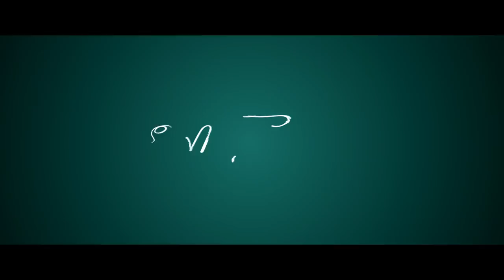Aj Amar Akash | Full Song | Sweater | Rupankar Bagchi | Ranajoy Bhattacharjee | Bengali Movie 2019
A melody that speaks about hope amidst all despair and silver linings in an overcast sky. Presenting AjAmarAkash, the third song from the album of Sweater, in the voice of Rupankar Bagchi, written and composed by Ranajoy Bhattacharjee

Sweater is releasing on 29th March 2019

Song name: Aj Amar Akash Jure

Recorded by Neel Basu at Sonic Solution Studio.
Mixing and mastering - Anirban Ganguly

Movie Credits:

FILM: Sweater
PRAMOD FILMS PRESENTS
A PSS ENTERTAINMENTS PRODUCTION
IN ASSOCIATION WITH P&P ENTERTAINMENTS

PRODUCED BY: PRATEEK CHAKRAVORTY, SOUMYA SARKAR, ANIMESH GANGULY
SWEATER
Based on ‘Wool Kaata’ a short story by Joeeta Sengupta
A film by: SHIELADITYA MOULIK
ASSOCIATE PRODUCER: SUDIP MUKHERJEE
EXECUTIVE PRODUCER: SOUVIK
CINEMATOGRAPHY: UDAY SINGH MOHITE
SCRIPT: SHIELADITYA MOULIK
LYRICS: ANINDYA CHATTERJEE, TAMOGHNA CHATTERJEE, RANAJOY BHATTACHARJEE
PLAYBACK SINGERS: RUPANKAR BAGCHI, ANINDYA CHATTERJEE, LAGNAJITA CHAKRABORTY, IMAN CHAKRABORTY, KEKA GHOSHAL, RANAJOY BHATTACHARJEE
EDITOR: SUJAY DATTA RAY
BACKGROUND SCORE: RANAJOY BHATTACHARJEE
ART DIRECTOR: AMIT CHATTERJEE
ASSOCIATE DIRECTOR: ARITRA CHATTERJEE
COSTUME DESIGN: ELIZA BHOWMICK
PRODUCTION MANAGER: KANCHAN BHATTACHARJEE
ASSISTANT DIRECTORS: SUMAN MUKHERJEE, PATHIKRIT NANDY, UTPAL PAUL, SAMARPITA KUNDU
ASSISTANT CINEMATOGRAPHER: SHOBHIK MALLICK
SOUND DESIGN & FILM MIX: TIRTHANKAR MAJUMDAR (TITO)
POST PRODUCTION HEAD: TINNI CHOWDHURY
MEDIA CONSULTANT: RANAJIT DEY
SOCIAL MEDIA MARKETING: SHERYA MITRA, APURBA BOSE
TITLE DESIGN: ESKAY DIGIVFX
COLORIST: SOUMALYA MALLICK
PROMO: S.K.
VFX: ESKAY DIGIVFX
DI STUDIO: SS AUDIO VISUAL
PUBLICITY DESIGN: EKTA